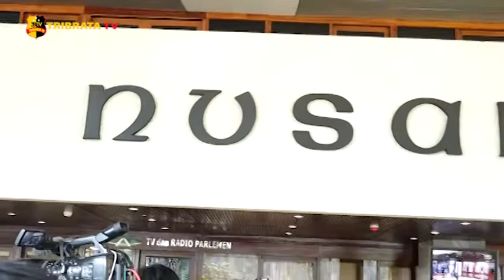KOMJEN POL LISTYO SIGIT DITUNJUK SEBAGAI CALON TUNGGAL KAPOLRI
1.Kabareskrim Polri, Komisaris Jendral Polisi Listyo Sigit Prabowo menjalani fit and proper test atau uji kepatutan dan kelayakan, setelah sebelumnya Presiden Joko Widodo menunjuk dirinya sebagai pengganti Jendral Polisi Idham Azis yang akan memasuki masa purna bakti sebagai Kapolri. Uji kelayakan ini berlangsung selama 3 jam di Gedung Nusantara 2 Kompleks DPR RI, dan dipimpin langsung oleh Ketua Komisi 3 DPR, Herman Hery.

2.Dalam uji kepatutan dan kelayakan tersebut, Kabareskrim Polri, Komisaris Jendral Polisi Listyo Sigit Prabowo mendapat banyak pujian dari anggota fraksi komisi III DPR. Makalah yang dipaparkan oleh jendral bintang 3 tersebut dinilai mencerminkan polisi yang milenial dan mengikuti perkembangan jaman. Selain itu salah satu anggota fraksi dari partai Golkar bahkan menilai makalah yang disampaikan oleh Kabareskrim merupakan makalah terbaik sepanjang zaman.